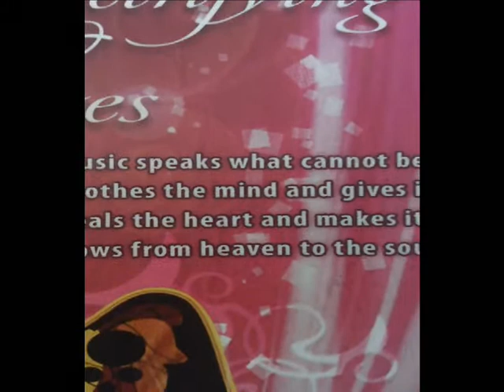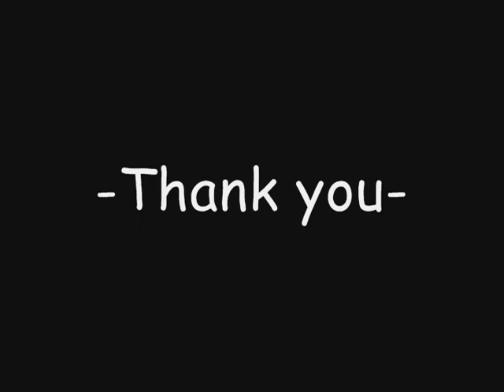fRN - Without You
My second contribution to music!..my second song..!
I managed to put my feelings & lyrics into one of the brilliant beats by the Rap god Eminem's - Forgot About Dre.
One cloudy day, sitting out in my balcony, i started to scribble listening to the beat, and went on & on till. i got a Song!
Hope y'all listen,enjoy & feel it too.. Merry Christmas!

Tune/beat - Forgot About Dre ft.Eminem
Lyrics - fRN
Video - fRN